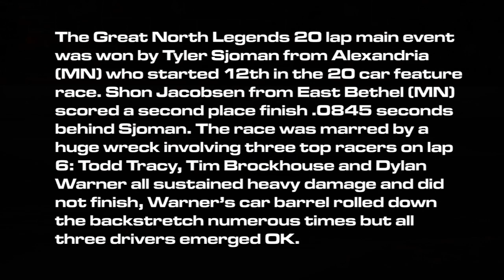Legends Division Wreck - May 17th, 2014